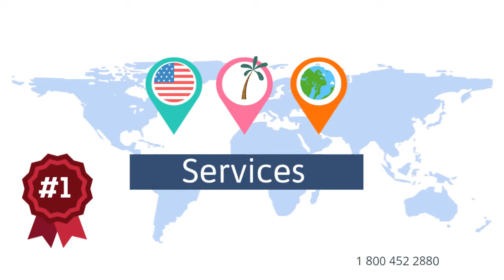Auto Shipping Rates Watonwan County, Minnesota | Cost To Ship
A-1 Auto Transport has over 30 years of experience transporting SUV, motorbike, heavy machinery, military, antique, open air, door to door,  in and out of Minnesota. We offer international and domestic shipping services to and from Minnesota. We are proud to offer the easiest booking system with the most affordable prices in the transport industry.